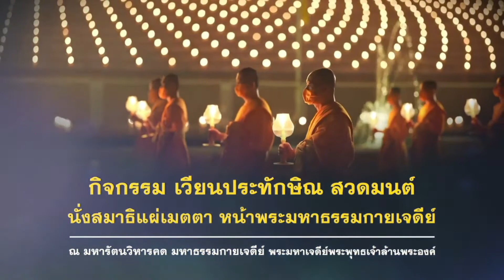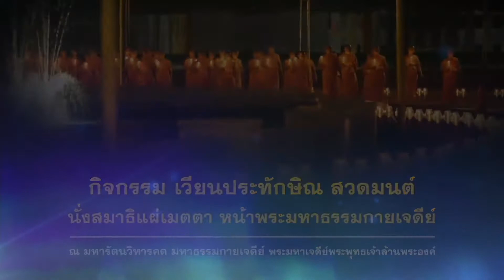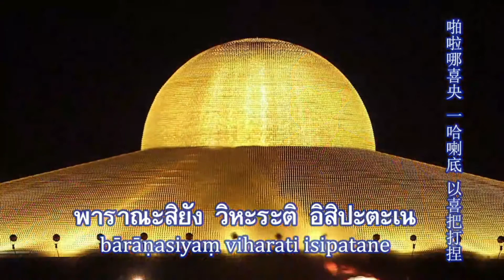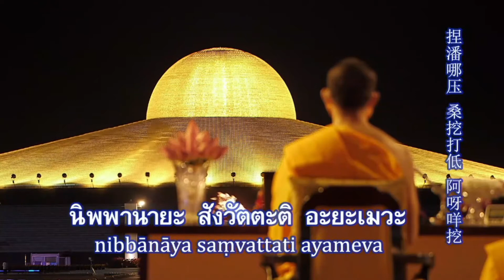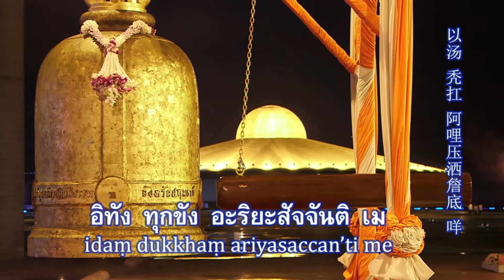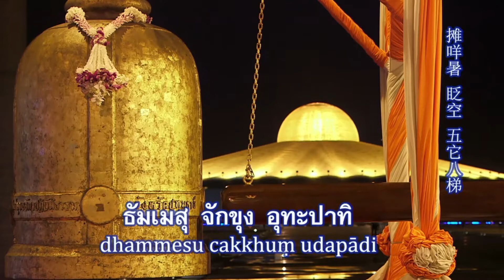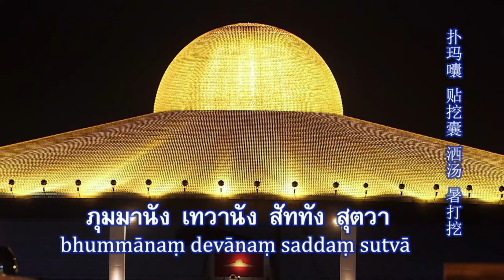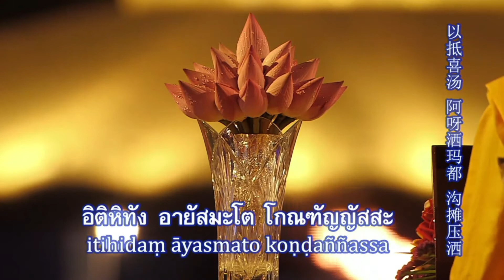20211117 พิธีเวียนประทักษิณ และสวดมนต์ทำสมาธิ อธิษฐานจิตแผ่เมตตา